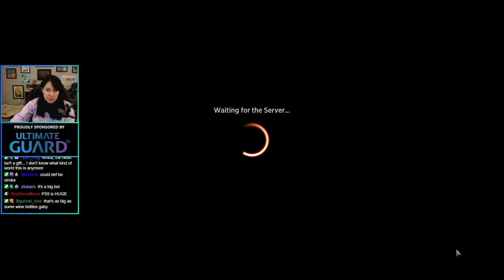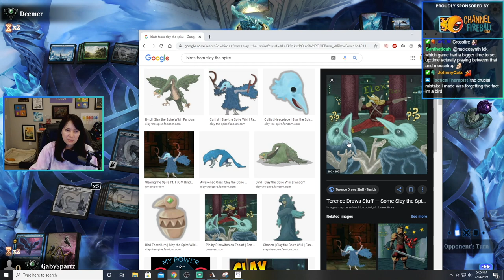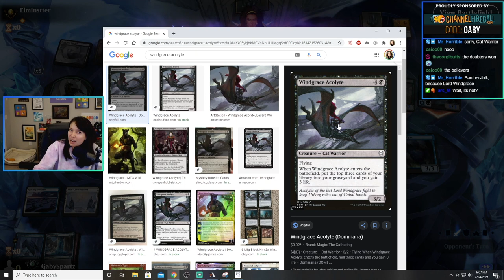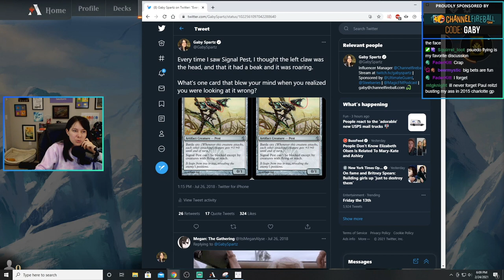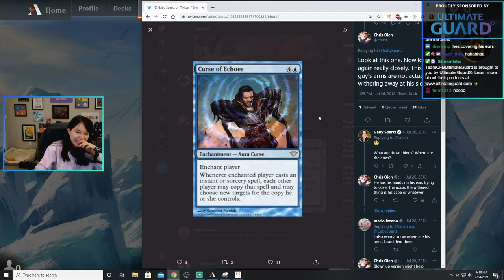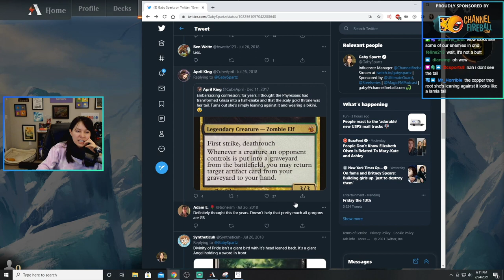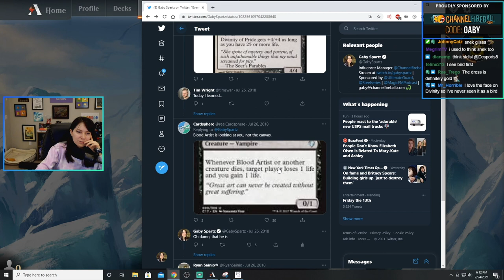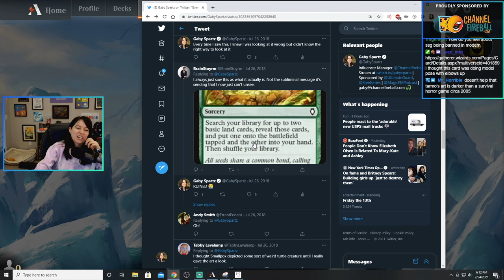Kaldheim Draft #11 | MTG Arena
Hope you enjoyed this video! Want to watch live? I stream twice a week on Twitch: